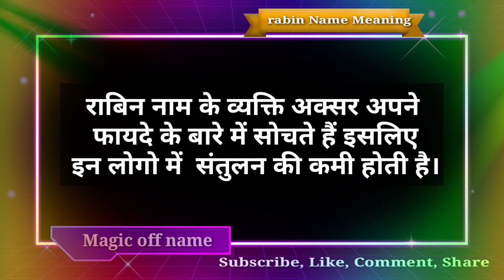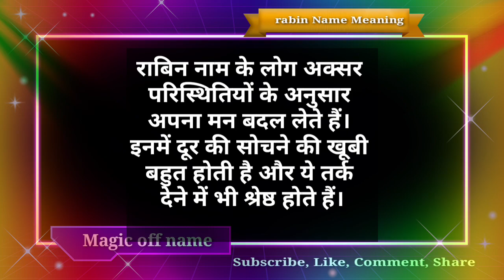राबिन नाम का मतलब अर्थ || Rabin Name Meaning In Hindi || All In One Information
Hi Friends,
I'm Siraj,
is Video me main Apko Bataon ga ki rabin Naam Ka Meaning kya hai, Aur Apke Naam Ka  Lucky Number, Lucky Day , Lucky Date , Lucky Colour , Lucky Stone ,  Kya hai , To Agar Aap Apne ya Apne family ya Apne Friends ke Bare me Janna chahte hain To Hamare Is Channel Ko Zaroor Subscribe  karen ,  Jisse ki Apko hamari taraf se jankari milti Rahe ,

Thanks .

Aaj is video me main Apko Bataonga, rabin Naam Ka kya Meaning Hota hai , Aur is se Related sari jankari apko milegi .

Topic covered.

rabin name meaning,
rabin last name,
Rabin naam ka matlab,
Rabin naam ka matlab kya hai,
Rabin naam ka matlab urdu mein,
Rabin naam ka matlab batao,
Rabin ke naam ka matlab,
what is the meaning of the name Rabin,
meaning of name rabin in urdu,
Rabin naam ka matlab kya hota hai,
Rabin ka naam ka matlab,
Rabin naam ka matlab bataiye,
Rabin matlab,
Rabin name ka matlab kya hota hai,
Rabin ka matlab hindi mein,
Rabin name meaning in urdu, islamic name,
Rabin name meaning in english,
what is mean by Rabin

Thanks.

Thanks